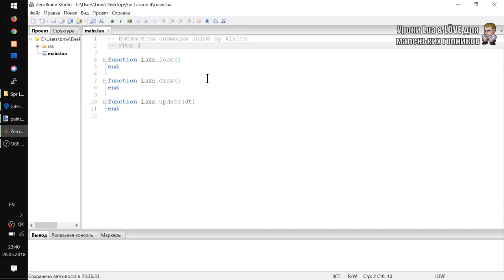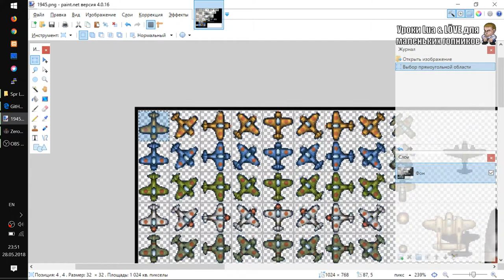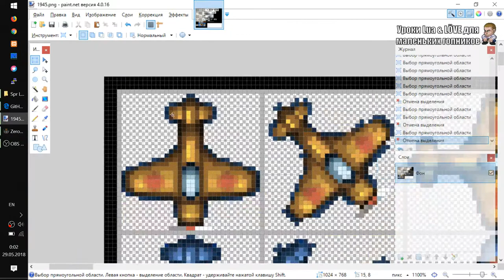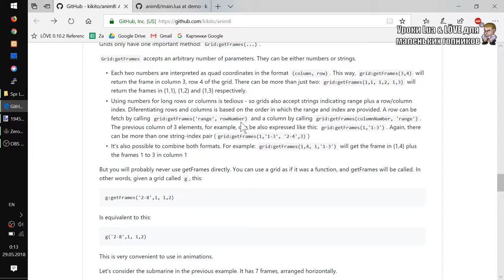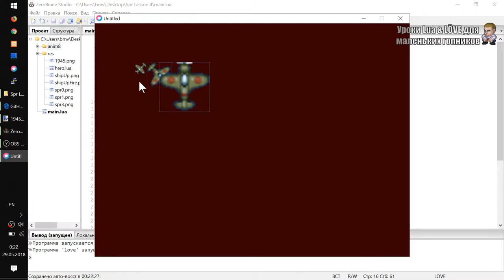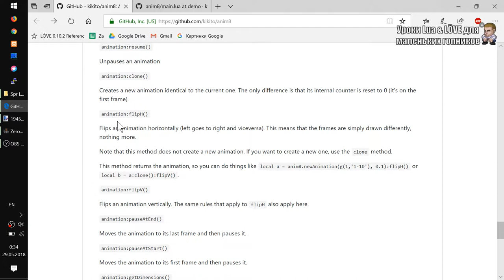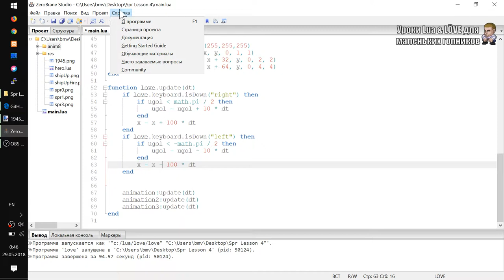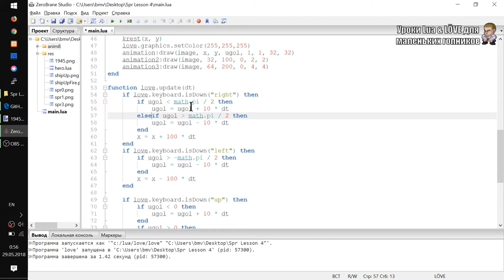Спрайты Урок #4 на Lua и Love2D. Библиотека anim8 - самая простая анимация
- Изучаем anim8 - самую простую библиотеку для анимации спрайтов в Love2D
- Определим клетки спрайтов как на листе в клеточку (отступы, промежутки)
- Составляем анимацию героя из клеток
- Вывод спрайта на экран
- Отражение спрайта и поворот
- Анимация задом наперёд
- Выполнение ваших функций в конце анимации
- Стоп, возобновление анимации, перемотка на кадр
- Клонирование анимаций (создавайте шаблон и клонируйте)
- Где реальный центр нашего спрайта?
- Пример поворота самолётика с анимированными лопастями винта